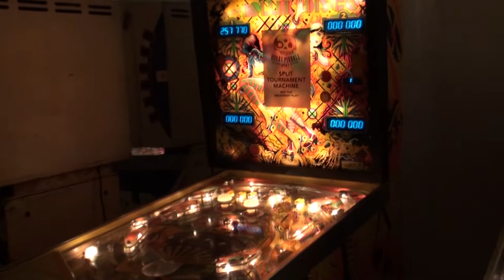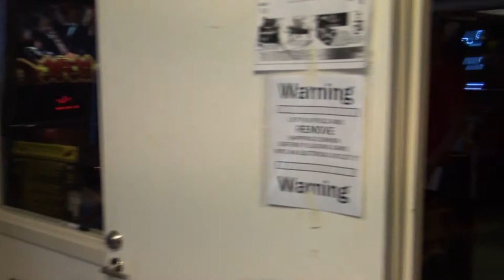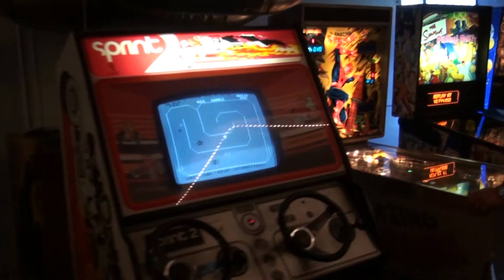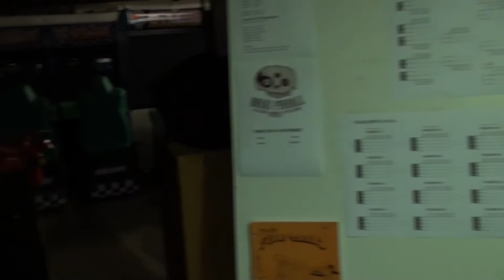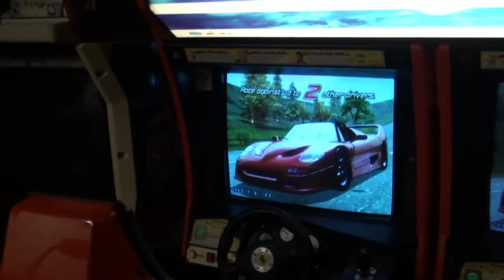Pinball News - Eight Minute Tour - Boras Pinball Open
David Mainwaring shows us around the Pinballseye location which is home to the Boras Pinball Open.  Check out his report from the tournament on Pinball News.